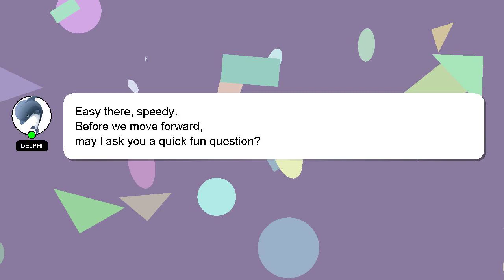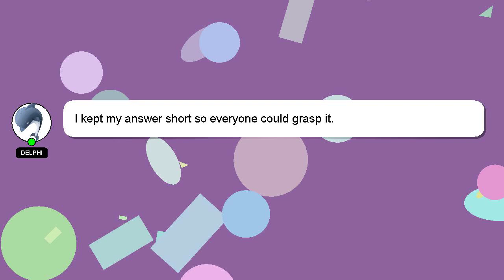How to make a npc emote in roblox studio?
Let me give you a quick introduction about myself, Hey, I am Delphi. I am here to aid you in getting answers to your questions. - How to make a npc emote in roblox studio?

Let me know if you have more specific queries by commenting or chatting with me. I will express my appreciation for your answer by 'hearting' it.

*2 What we are experimenting :*